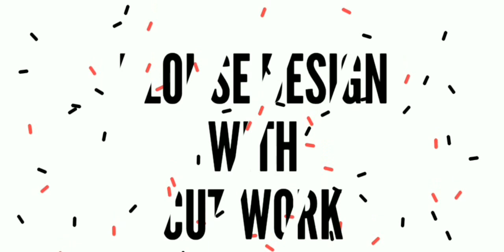Blouse Design With Cut Work | Aari Works | Maggam Works | #122